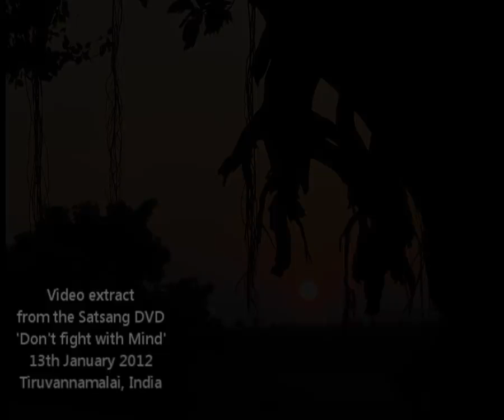The Need to be Loved Explained by Mooji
Mooji explains how the need to be loved pushes love Away